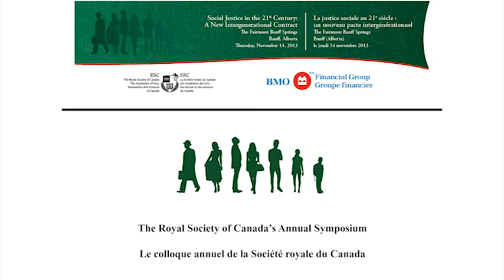Shawn Atleo, Assembly of First Nations // l'Assemblée des premiers nations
The Current State of Affairs // L'état des lieux
Keynote Speaker // Conférencier principal